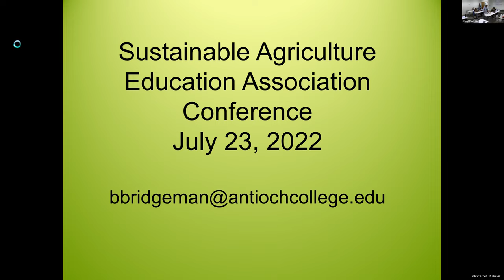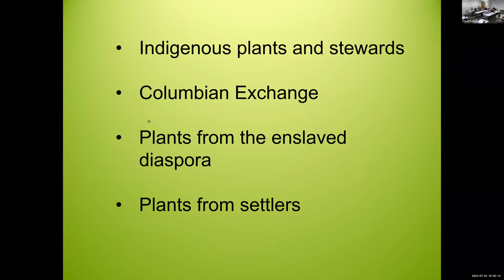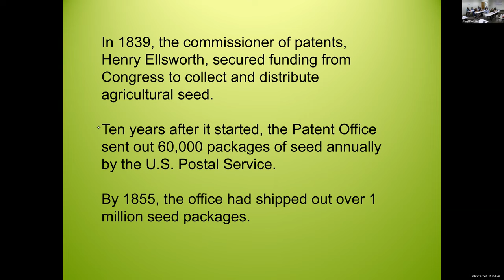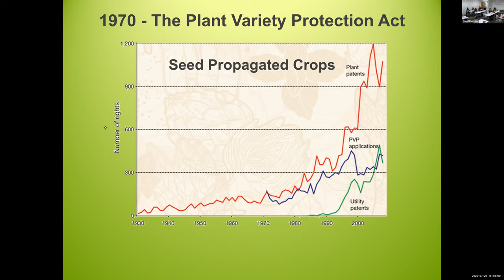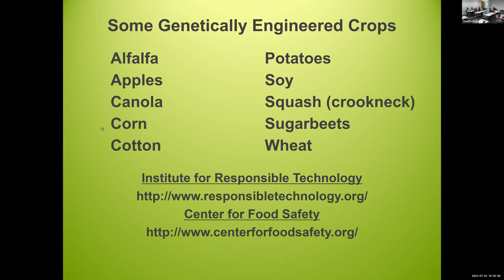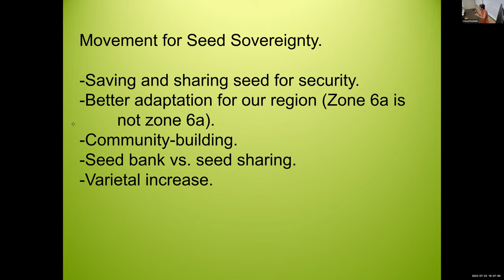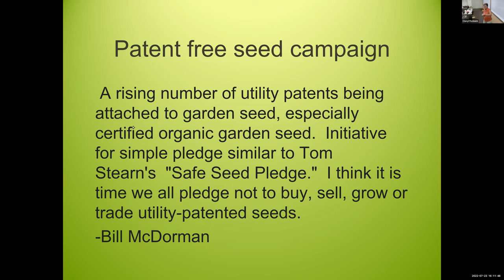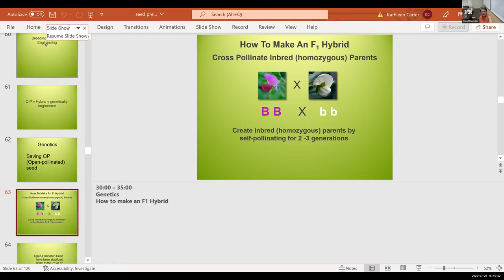Unpacking undergraduate identities with Dr. Chris Gambino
Unpacking Undergraduate Identities Surrounding Sustainable Agriculture to Bridge Gaps In and Outside the Classroom

Chris Gambino, Delaware Valley University Food Systems Institute

The next generation of the agricultural workforce must be able to effectively cooperate across the agricultural, natural resource, environmental, and social science disciplines to jointly evaluate the merits of proposed solutions to complex problems. Incorporating identity data into teaching and learning may offer a bridge to diverse worldviews. This workshop will begin with a 5-10 minute presentation of recently collected and analyzed data from 300+ undergraduates across disciplines.  The survey reveals a snapshot of how fields of study, experiences, and other sources of information are influencing undergraduates’ ideas of sustainability connected to agriculture. Specific inventories were used to uncover undergraduate beliefs about a good farmer and engagement with the natural world (e.g., EcoTypes). Gaps exist across fields of study and political leaning. Understanding these gaps and identities uncovered through inventories presents an opportunity to get students
talking about topics and sharing experiences to bridge divides among diverse viewpoints. With these data, audience members will discuss best practices to incorporate data collection in the classroom as a learning tool and/or as a measure of outcome assessment. Participants will walk away from basic skills in designing, administering, collecting, and analyzing student responses to assist with classroom use. Moreover, participants will help determine shortfalls and practical applications.